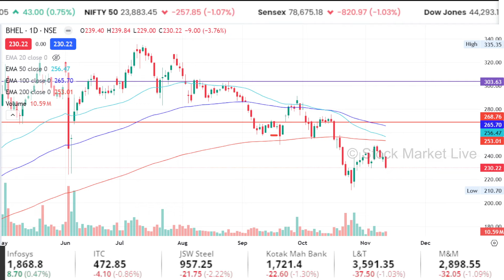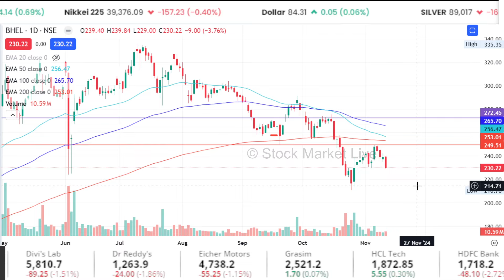BHEL share latest news,kitna girega ? hold or sell ? bhel share analysis,bhel share target 2025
bhel share kya kam karta hai
bhel share kitna girega
Top 5 Stock Market Books -
1. The Intelligent Investor (English)
2. One Up On Wall Street(Peter Lynch)
3. How I Made $2,000,000 in the Stock Market
4. Trading in the Zone( Mark Douglas)
5. How to Trade in Stocks(Jesse Livermore)